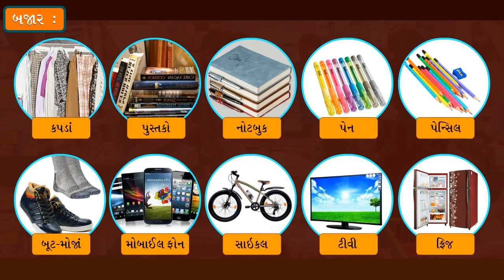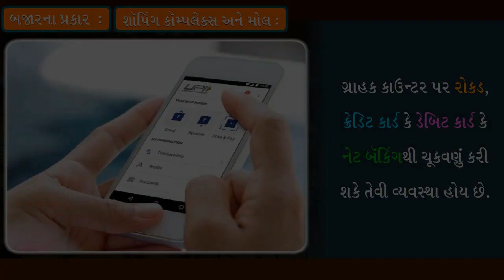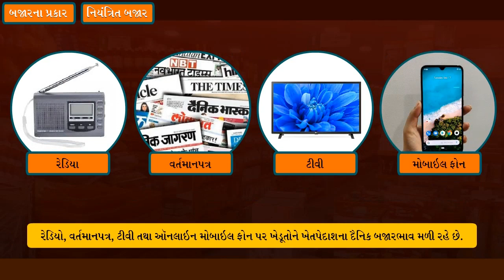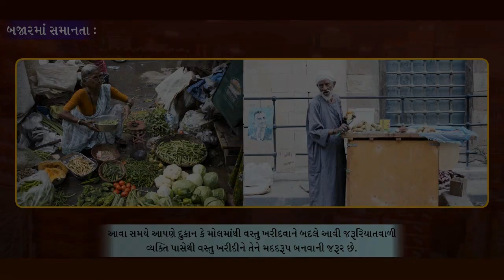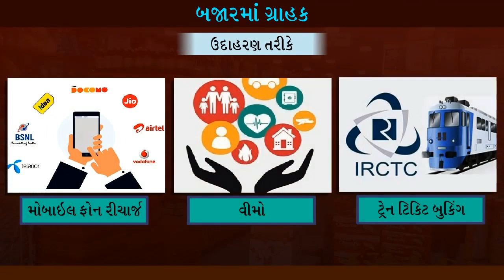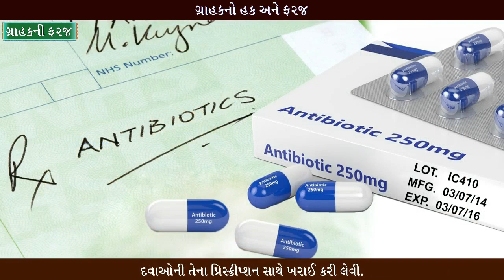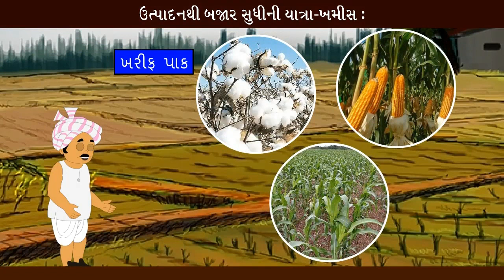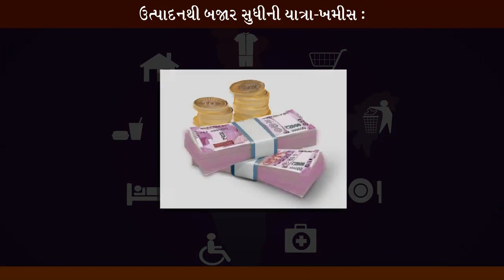STD 7 SS Chap 19 Bajar 19 બજાર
ધોરણ 7 સામાજિક વિજ્ઞાન 1 થી 19 ધોરણ -  7 સામાજિક વિજ્ઞાન